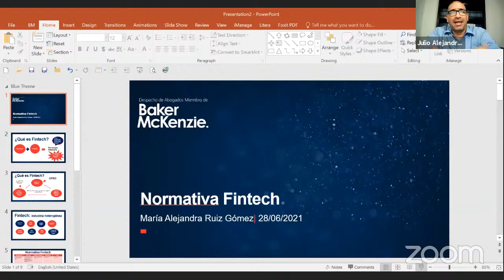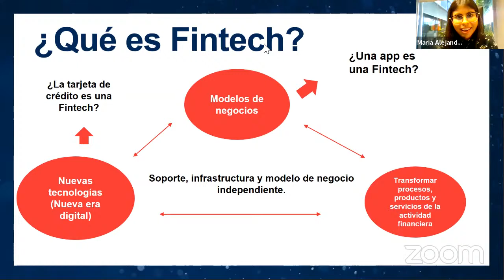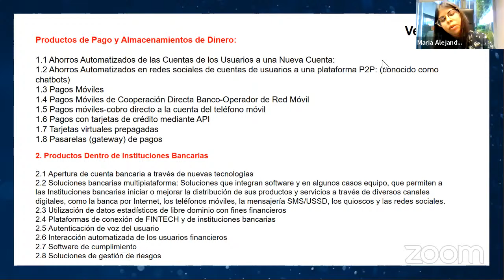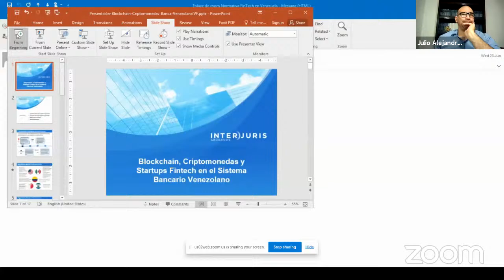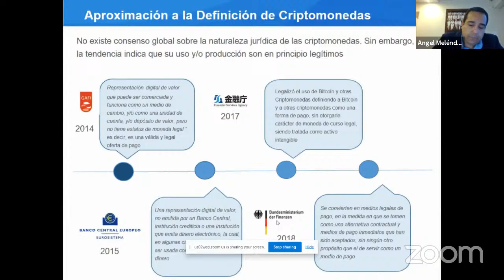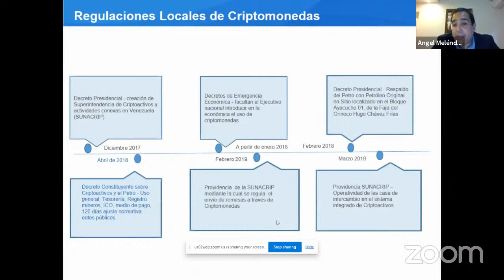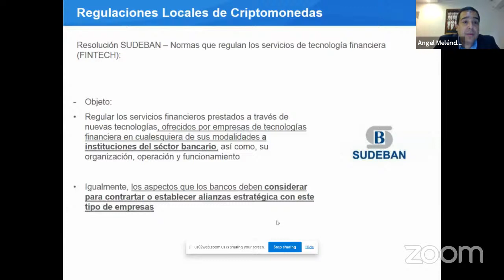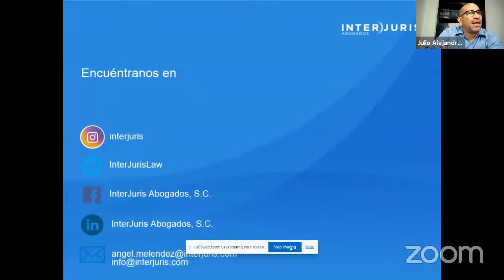Normativa FinTech en Venezuela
Ponentes: Gonzalo Pérez, María Alejandra Ruiz, Angel Meléndez.